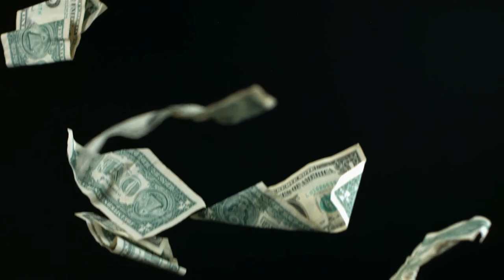Music for Relaxation Deep Meditation in Lockdown StayHome WithMe GodlyMusic is AntiVirusVaccine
cc Attribution

One of the best photographers

Photo by Luke Stackpoole on Unsplash

Photo by Holden Baxter on Unsplash

Photo by daniyal ghanavati from Pexels

Photo by Aashutosh Sharma from Pexels

Photo by Sivakumar B from Pexels

Photo by Philippe Donn from Pexels

Photo by Martin Damboldt from Pexels

Photo by Mamunur Rashid from Pexels

Video by Mikke House from Pexels

Video by Wolfgang Sauerwald from Pexels

If you see above people collection on web and would add above famous people views by their followers they have million of views.